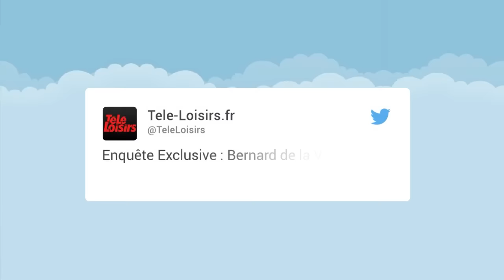Bernard de la Villardière placé sur liste noire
Coup dur pour Bernard de la Villardière. En plein tournage d'un nouveau numéro d'"Enquête exclusive", le présentateur de M6 s'est vu refuser l'entrée sur le territoire vénézuélien, révèle Télé-Loisirs. Avant de s'envoler pour Caracas, l'équipe de l'émission avait comme le veut la règle, demandé des visas. Mais ces visas de travail leur auraient été refusés par le consulat. Bernard de la Villardière et son équipe de journalistes ont tout de même décidé de se rendre au Venezuela en se faisant passer pour des touristes. Malheureusement pour eux, à leur arrivée à l'aéroport de Caracas, l'équipe d'"Enquête exclusive" n'a pu dépasser la douane. Il semblerait que leurs noms figuraient sur une liste de personnes interdites sur le territoire, révèle Télé-Loisirs. Seul l'un d'entre eux a été autorisé à passer les contrôles, les autres ont dû rebrousser chemin et remonter dans un avion. Fort heureusement, une grande partie de l'émission qui sera diffusée le 29 janvier prochain, sur la crise que traverse actuellement le Venezuela, avait déjà été tournée il y a plusieurs mois.